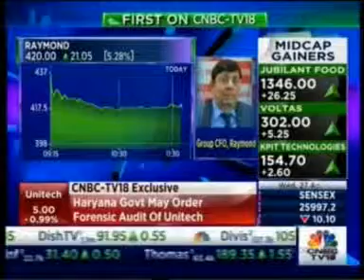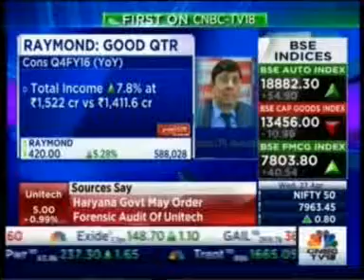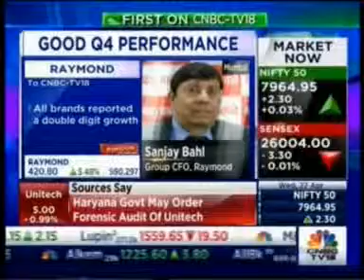Raymond Q4 Results - Mr. Sanjay Bahl, Group CFO's interview on CNBC TV18